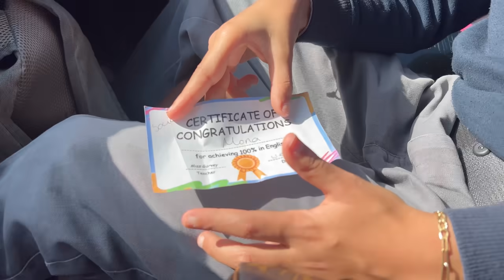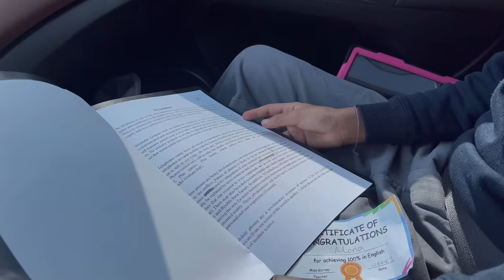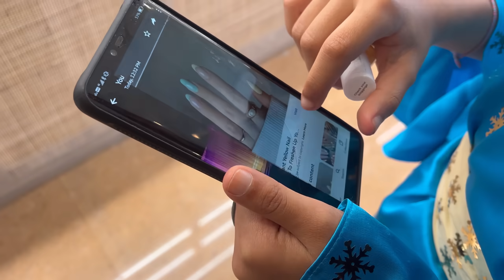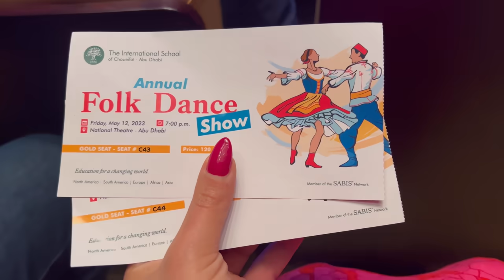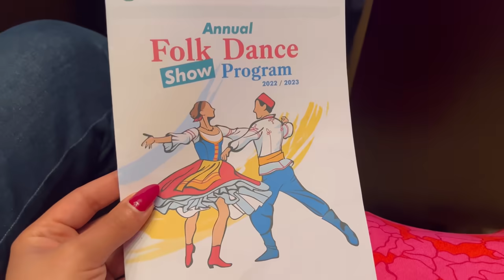منى رقصت في المسرح امام الجمهور لاول مرة 💃🏻😍